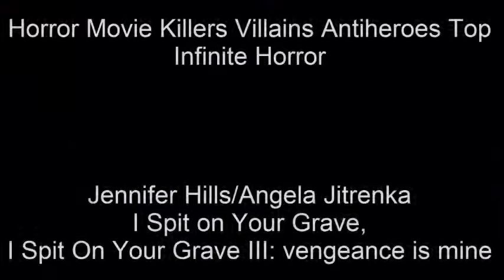152.Jennifer Hills / Angela Jitrenka (Top Horror Movie Killers Villains Antiheroes)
Being violated even by the same law made her life no longer the same, Jennifer Hills or Angela Jitrenka is ranked 152.
152.Jennifer Hills / Angela Jitrenka
151.Edward Eddie Tex Sawyer
150.Tasha Nuñez
149.Mrs. Vera Mum Cosgrove
148.The Thing
147.Kieran Wilcox
146.Aylmer
145.Captain Henry Johnny Rhodes
144.Alfredo Sawyer
143.Mrs. Pamela Sue Voorhees
142.Roman Bridger
141.El Chaqueño Antonio Morán
140.Richard Fenton
139.Noah Sandborn
138.Matthew Hopkins
137.Captain Badass Spaulding
136.Mikos Stenopolis
135.Uncle Jedediah Winston Roberts
134.Mick Taylor
133.Pale Lady
132.The Joker / Arthur Fleck
131.Laura Faraón de Villalba
130 Lisa Sheridan
129.Elaine The Love Witch
128.Darryl Revok
127.Lord Voldemort
126.Darth Vader
125.Jill Roberts
124.Marie Laveau
123.Paula Lacalle
122.Belial Bradley
121.Patrick Bateman The Killer Yuppie
120.Darth Sidious
119.The Tallman
118.Joe Goldberg
117.Victoria Vicky Robledo
116.Trevor Reznik
115.Ben Willis The Fisherman
114.Kayako Saeki
113 Jack Frost
112.Dr. Sebastian Caine The Hollowman
111.Mrs. Janet Morello
110.The Collector
109.Olivia Enriquez
108.Jackson Jack Rippner
107.Samhain
106.Eleanor
105.John Lowe
104.Bruce The Shark / Jaws
103.Officer Matt Cordell
102.Leslie Vernon
101.Brian Moser
100.Kayako Kawamata Saeki
99.Tate Langdon
98.David McCall
97.Seymour Sy Parrish
96.Howard Howe
95.Professor Julio Salaberry
94.The Mummy / Priest Prince Imhotep
93.Art The Clown
92.Dandy Mott / The Second Clown
91.Dr. William Weir
90.Christopher Chris Cleek
89.Mia Colucci
88.John Doe
87.The Joker
86.Beth
85.Jean-Baptiste Grenouille
84.Mikey Holt Calvin
83.Gabriel Engel
82.Chatterer
81.Renata Medina
80.May Dove Canady
79.It The Clown
78.Frankenstein
77.Jenny Reynolds
76.Tom Ripley
75.ChromeSkull
74.Chop Top
73.Amanda Young
72.Wishmaster
71.Victor Crowley
70.Stuart Stu Macher
69.Sexy Vampire Darkness
68.Luciano Barraco
67.The Wolfman
66.Sister Jude / Judy Martin
65.Patrick Trick Weaver
64.The Joker / Jack Napier
63.Mary Shaw
62.Bo Sinclair
61.Archie Andrews
60.Antonio Cruz
59.Tramell Catherine
58.Pennywise The Dancing Clown
57.Bill Gates
56.Dr. Anton Phibes
55.Guillermo Inchausti
54.Jacob
53.Vanessa Redland
52.Jeremy Melton
51.Dra. Lisa / Angela
50.Jack Torrance
49.Dr. Arthur Arden / Hans Grüper
48.La Garza
47.Cropsy
46.Miss Tori Black / Catherine Tramell
45.Dr. Philip K. Decker/Button Face
44.Henry Kane
43.Dra. Carla Lucero / Carla Lucero
42.Sister Mary Eunice McKee
41.Carla Duvall
40.Dracula
39.Mickey Altieri
38.Mark Hoffman
37.Flora
36.Alien
35.Catherine Tramell
34.Candyman
33.Jed Potter
32.The Devil
31.Chris O'Neill
30.Mrs. Debbie Salt Loomis
29.The Creeper
28.Donald Harris
27.Pinhead
26.Ash Williams
25.Jigsaw
24.Valerie Spiro
23.Chucky
22.William Billy Loomis
21.Angela Holmes
20.Donald Lawson
19.Baby Firefly
18. Ghostface
17.Damien Thorn
16.Alyce
15.Mike Santino
14.Antonio Frau
13 Thomas Reddman
12.Otis B. Driftwood
11.Maria Rossi
10.Regan Teresa MacNeil
9.Tamara Riley
8. Manuel Dyer
7.Dr. Herbert West
6.José Luis Calva Zepeda
5.Mary Mason
4.Dr. Oliver Thredson
3.Patrick Bateman
2.Hannibal Lecter
1.Leatherface
0.Michael Myers
-1.Jason Voorhees
Freddy Krueger